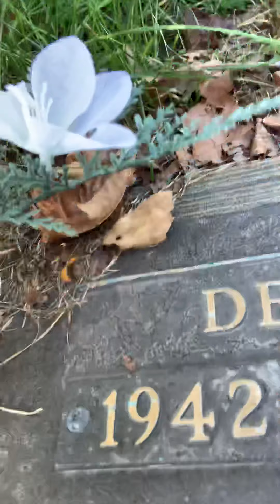August 8, 2020